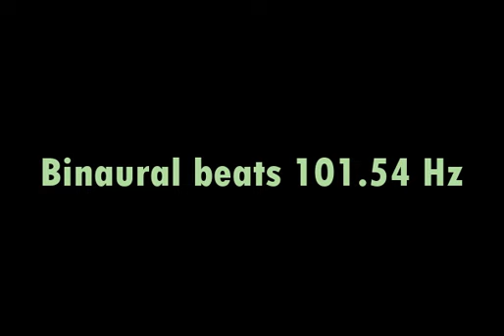binaural_beats_101 54hz